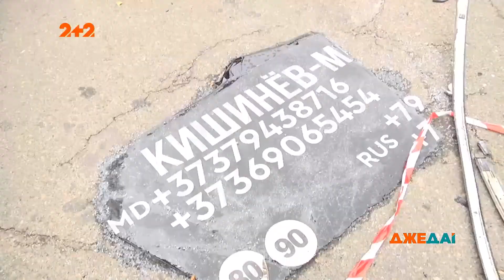В Киеве перевернулся автобус с 50 пассажирами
UA - На вулиці Олени Теліги шофер автобусу не впорався з керуванням та відправив машину та п’ять десятків пасажирів у нічний кульбіт. Наслідки цієї аварії наводять жах, автобус перетворився на брухт.

RU - На улице Елены Телиги водитель автобуса не справился с управлением и совершил машину и пять десятков пассажиров в ночное кульбит. Последствия этой аварии наводят ужас, автобус превратился в металлолом.